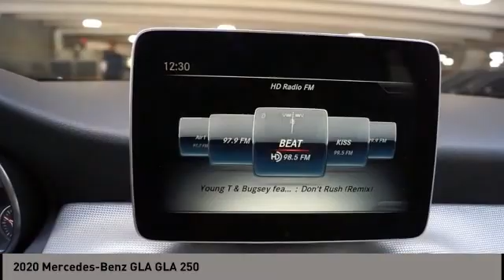2020 Mercedes-Benz GLA San Antonio TX 0P8A0532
2020 Mercedes-Benz GLA GLA 250

Audi Dominion
 21105 IH 10

Check out this 2020! Itll satisfy drivers and passengers seeking the ultimate in comfort and refinement. A turbocharger further enhances performance, while also preserving fuel economy. With fewer than 15,000 miles on the odometer, this 4 door sport utility vehicle prioritizes comfort, safety and convenience. All of the premium features expected of a Mercedes-Benz are offered, including: front and rear reading lights, tilt steering wheel, and more. It features a front-wheel-drive platform, an automatic transmission, and a 2 liter 4 cylinder engine. We have the vehicle youve been searching for at a price you can afford. Please dont hesitate to give us a call.